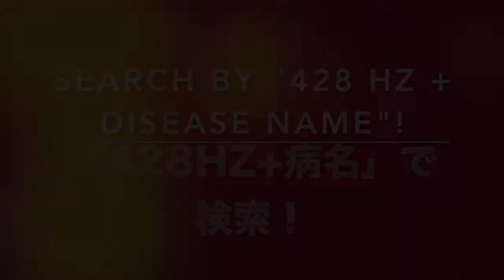🔴ドイツ振動医学による頚動脈潰瘍編｜Carotid Ulcer by German Oscillatory Medicine.